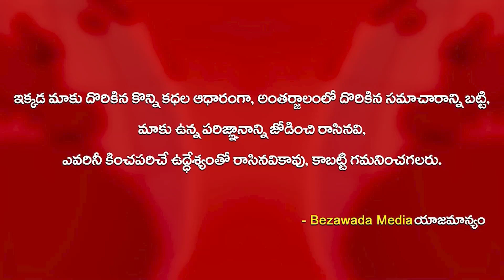Minister Roja Sensational Comments On Lokesh || Bezawada Media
cm jagan
roja
vidadala rajini
kodali nani
perni nani
2024 elections
2024 who is next cm in ap
who is ap next cm
2024 cm
elections 2024